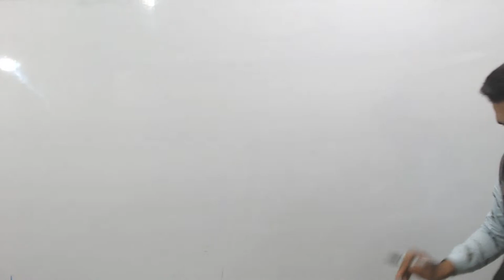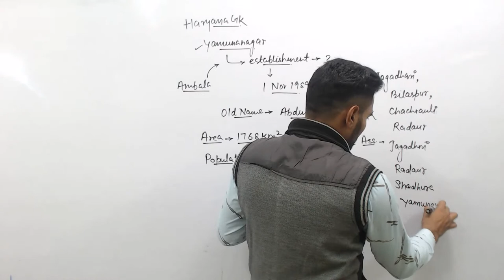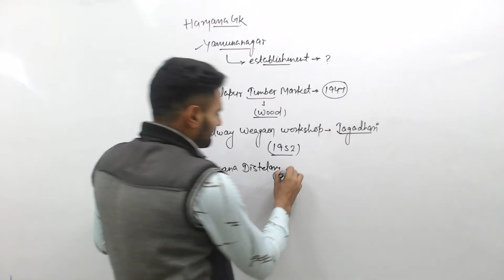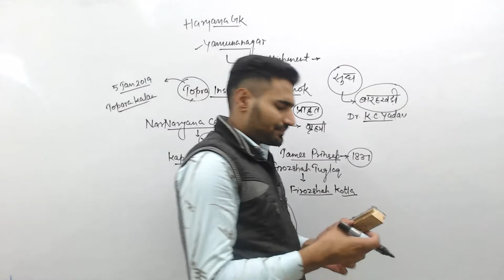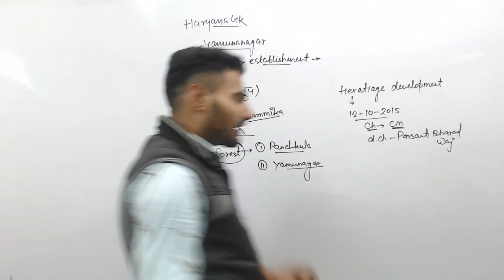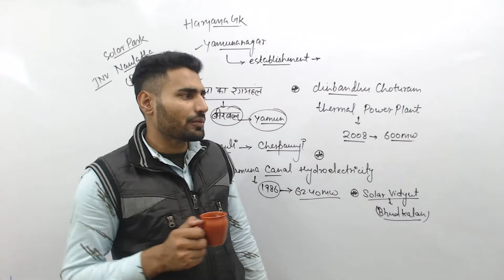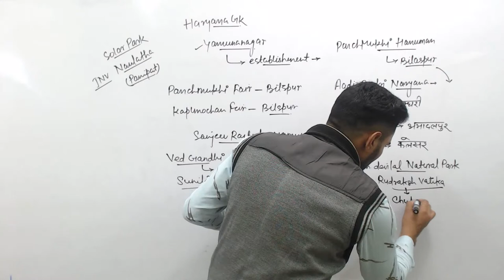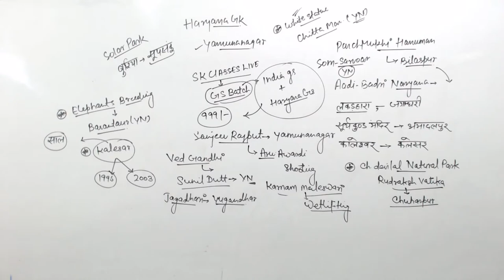Complete Yamunanagar District Haryana Gk with current affairs / HSSC Clerk / Haryana Polic